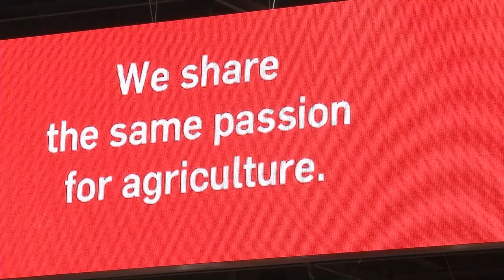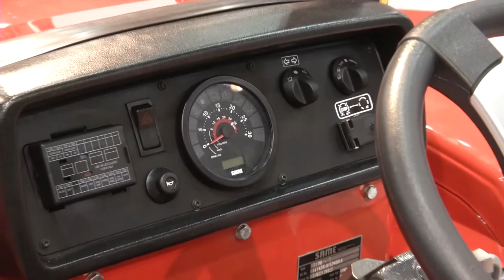SIMA 2013 Video Report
Video report starring people and SAME tractors at our stand in Paris for SIMA fair.